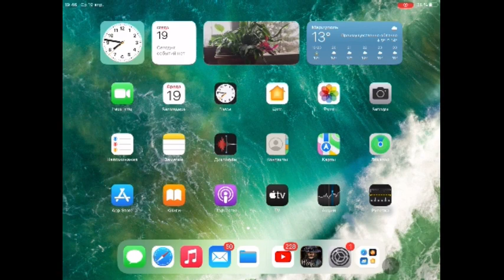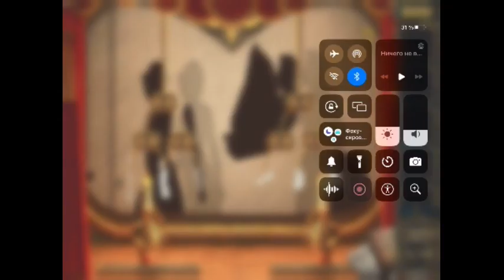Escape Room The Mist walkthrough Chapter 4 Alice.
Escape Room The Mist
Escape Room The Mist walkthrough
Escape Room The Mist Chapter 4 Alice